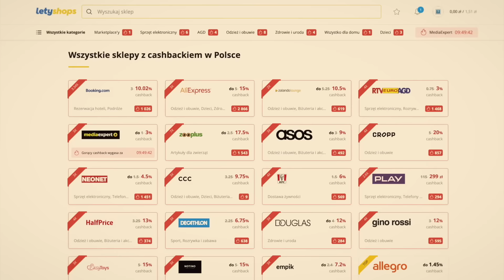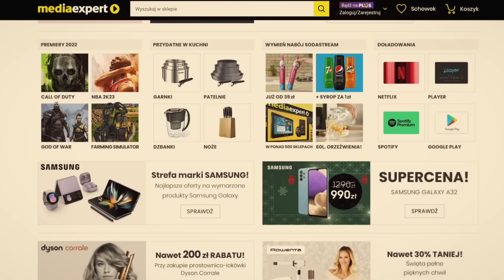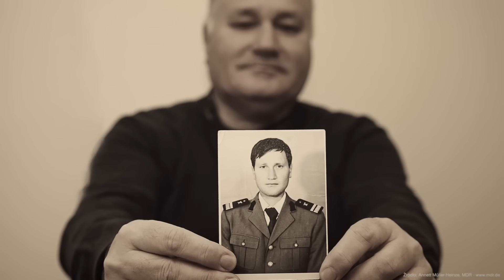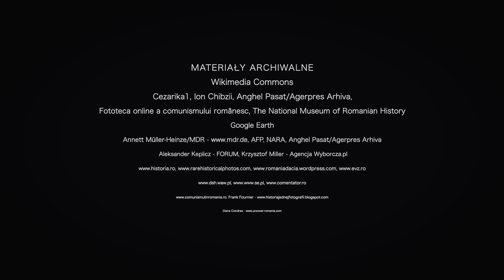Fałszywa rewolucja - kto i dlaczego obalił rumuńskiego dyktatora Nicolae Ceaușescu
W dzisiejszym moim filmie opowiem Wam o rewolucji, jaka w grudniu 1989 roku wybuchła w Rumunii. Obaliła ona komunistycznego dyktatora Nicolae Ceaușescu, który został pospiesznie osądzony i rozstrzelany. Dowiecie się, dlaczego ta rewolucja wybuchła i kto rzeczywiście stanął na jej czele. Zrozumiecie, dlaczego Rumunia tak wolno odchodziła od komunistycznego systemu. Ten film zatytułowałem „Fałszywa rewolucja - kto i dlaczego obalił rumuńskiego dyktatora Nicolae Ceaușescu?" Gorąco zapraszam do oglądania.

SREBRNI PATRONI
- Pan Dariusz Kwoka
- Pan Grzegorz Łojko
- Pan Michał Rychwalski
BRĄZOWI PATRONI
- prof. Mira Modelska-Creech
- Jarosław Bataszew

W moim następnym filmie, świątecznym już, opowiem Państwu o emigracji Polaków za granicę w XIX i XX wieku. Dowiecie się, którzy z nich zrobili kariery w państwach, do których wyemigrowali i dlaczego. Ten film zatytułowałem „Wielkie kariery polskich emigrantów". Gorąco zapraszam do oglądania.

Audycja współfinansowana ze środków Ministerstwa Edukacji i Nauki.